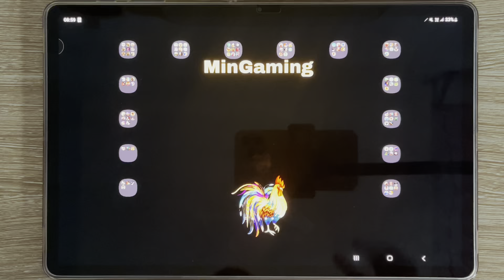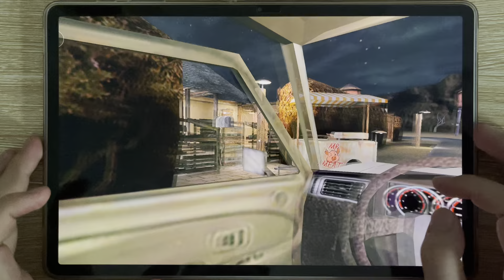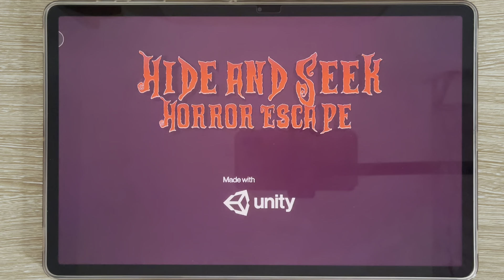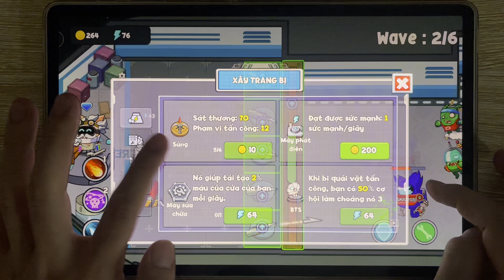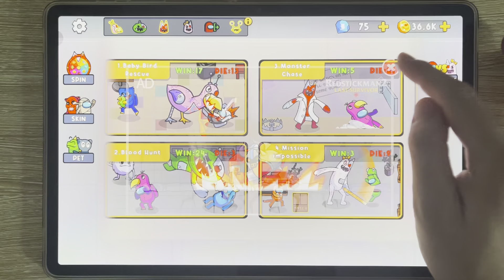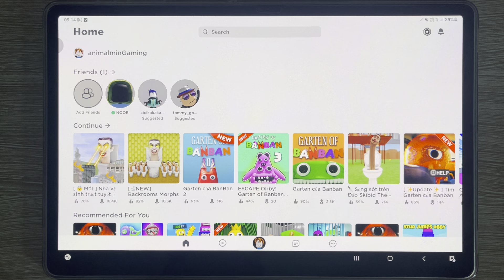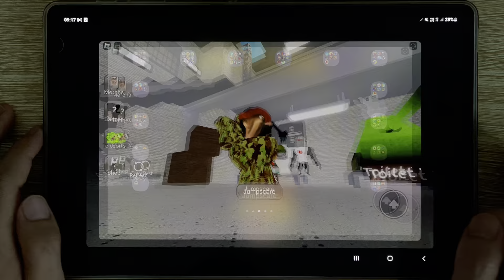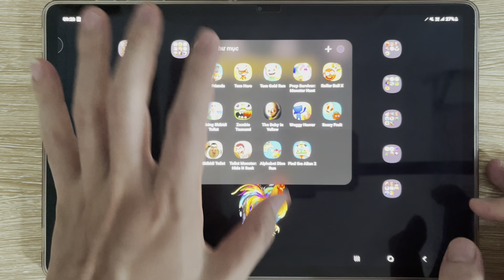Horror.io, Mr Meat, Roblox, Playtime.io, Horror Hide, Rainbow Garten Survivor, Space Survival…